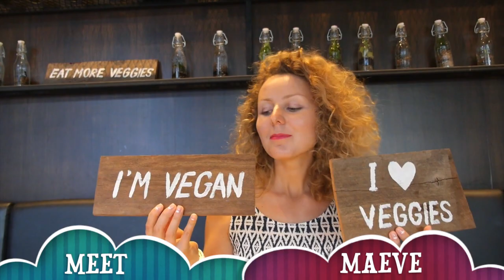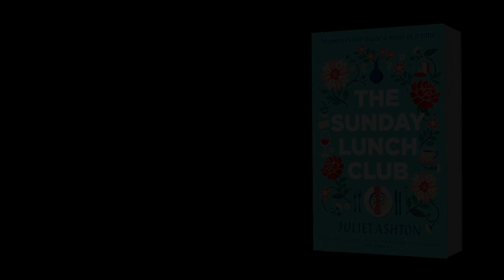The Sunday Lunch Club | Juliet Ashton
The first rule of Sunday Lunch Club is … don't make any afternoon plans.

Every few Sundays, Anna and her extended family and friends get together for lunch. They talk, they laugh, they bicker, they eat too much. Sometimes the important stuff is left unsaid, other times it's said in the wrong way.

Sitting between her ex-husband and her new lover, Anna is coming to terms with an unexpected pregnancy at the age of forty. Also at the table are her ageing grandmother, her promiscuous sister, her flamboyantly gay brother and a memory too terrible to contemplate.

Until, that is, a letter arrives from the person Anna scarred all those years ago. Can Anna reconcile her painful past with her uncertain future?

Juliet Ashton weaves a story of love, friendship and community that will move you to laughter and to tears. Think Cold Feet meets David Nicholls, with a dash of the joy of Jill Mansell added for good measure.